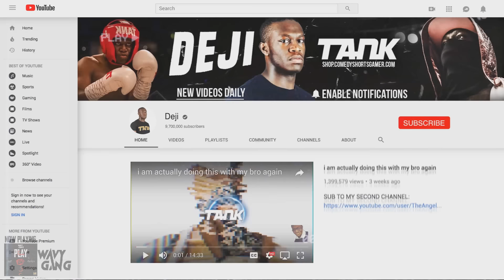Deji Eats Everything At KFC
If you see this, say "Your sister is black"